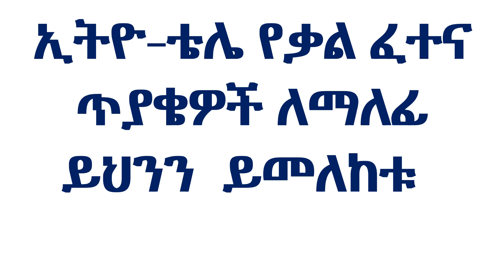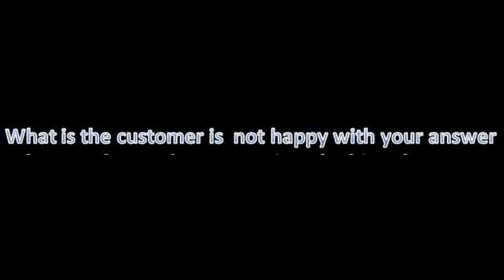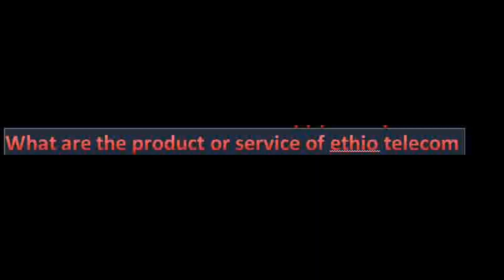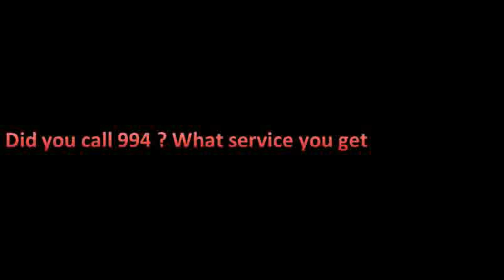Part 1 : የኢትዮ ቴሌ የኢንተርቪው ጥያቄዎችና መልሶች Ethio telecom interview question and answers# short video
well come to our channel on this channel you get so many tetorials related to interview and written questions and answers in any field you want

ifrs tech tube #